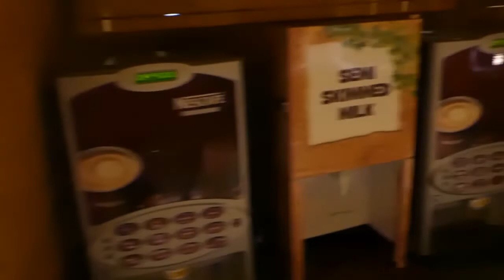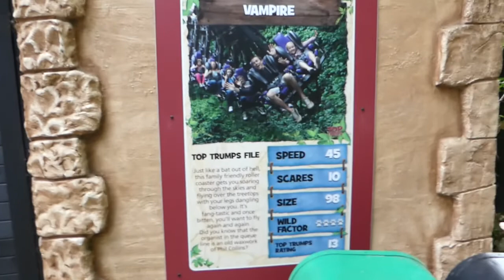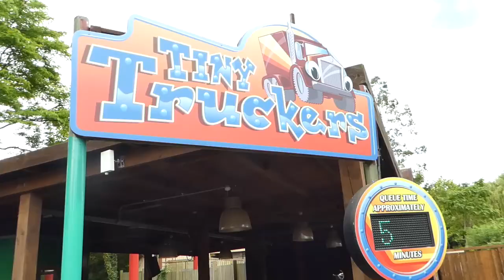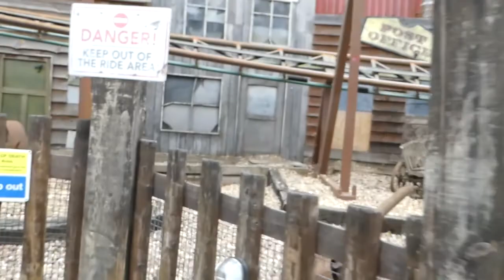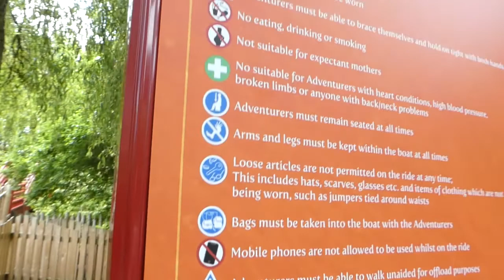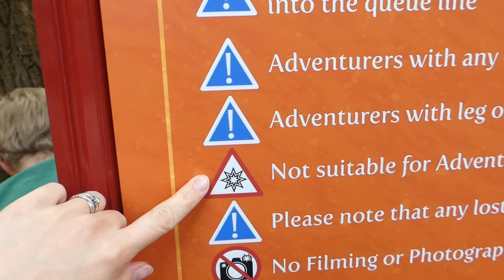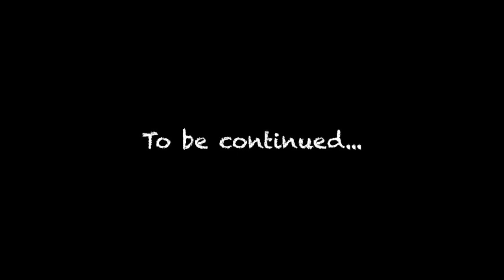A really quiet day at Chessington World of Adventure - Part1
A great dasy at Chessington riding Vampire, Gruffalo river ride, Tiger Rock log flume, Dragons Fury and many more for the first time.